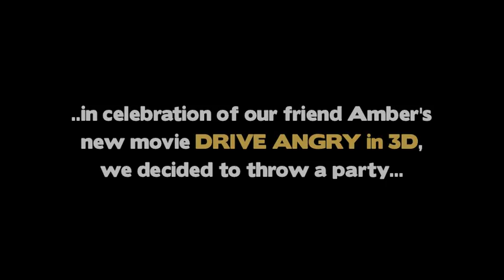PISTOL - Amber Heard DJ Party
In celebration of Amber's new film Drive Angry in 3D, Marathon Live threw a party at 3 CLUBS.  Amber and Brandon DJ'd and the people, well... they danced.